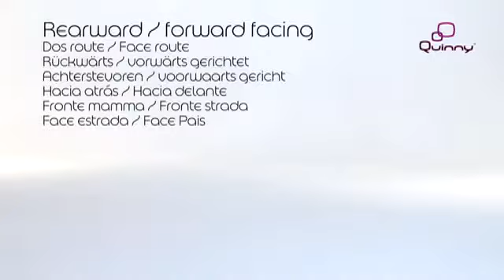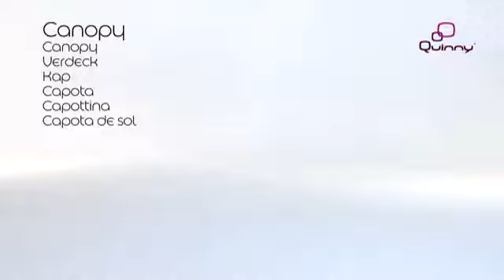Прогулочная коляска Quinny Moodd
Прогулочная коляска Quinny Moodd. Подробнее на